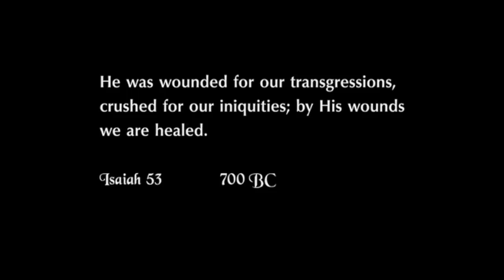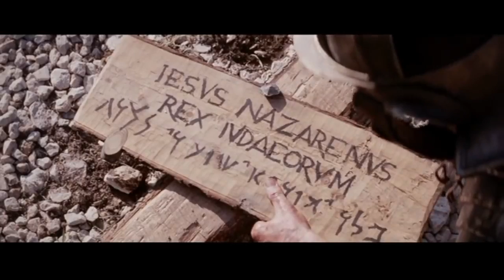Good Friday- Jason Aguero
We are so blessed that Jason put this video together to accompany our proclaim on Good Friday! WARNING: This video contains video from the Passion of the Christ which is graphic.